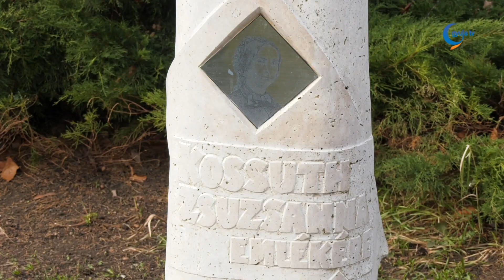Ápolók napi elismeréseket adtak át Gyulán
A gyulai Kossuth Zsuzsanna emlékműnél helyezték el koszorúikat az emlékezők szerda délelőtt. Idén tizedik alkalommal rendezték meg a Békés Vármegyei Központi Kórházban a Magyar Ápolók Napját.
Az eseményen Mészáros Magdolna ápolási igazgató emlékeztetett, az elmúlt, közel egy évtizedben a kormányzat javított az ápolok munkakörülményein, felzárkóztatta a béreket, ez utóbbi folyamat március elsején ér újabb állomáshoz. Elmondása szerint mindezek mellett leginkább a társadalmi elismerés lehet az, amire igazán vágynak e hivatás képviselői.

A program az Árvai teremben folytatódott, ahol Becsei László főigazgató főorvos azt mondta, Kossuth Zsuzsanna munkássága megerősítette: az ápolói hivatás minden körülmények között nemes hivatás.

Somodi Ildikó, az Országos Kórházi Főigazgatóság képviseletében az ápolói munka jelentőségéről beszélt. Az eseményen elismeréseket is átadtak. Az Év Szakdolgozója kitüntetést vehette át Kristóf Lászlóné Faragó Zsuzsanna gyógyszerkiadó szakasszisztens, gyógyszertári asszisztens. Szintén az Év Szakdolgozója elismerésben részesült Blága László ápoló. Tiszteletbeli ápoló címet vehetett át Hegedűs Istvánné Balogh Zsuzsanna beteglátogató. Szintén tiszteletbeli ápolóvá avatták Tálas Csabát, a Békéscsabai Szent-Györgyi Albert Technikum és Kollégium igazgatóját. A program a szakdolgozók tudományos ülésével zárult.